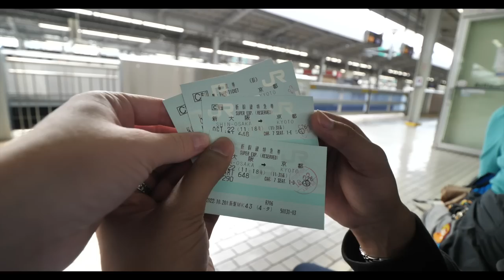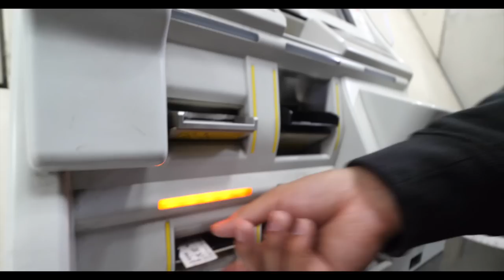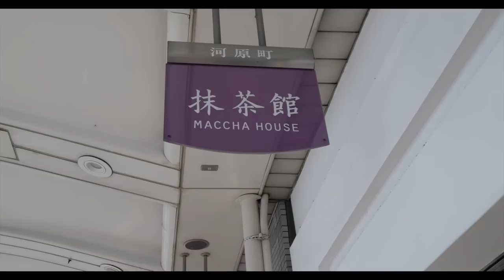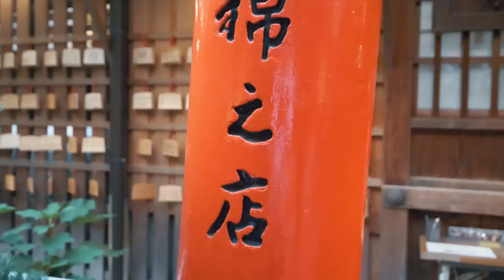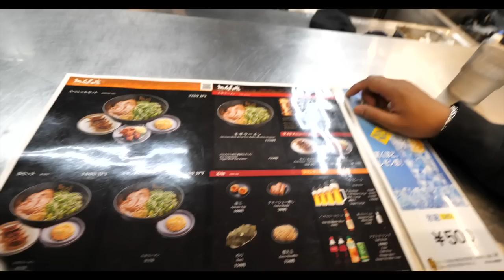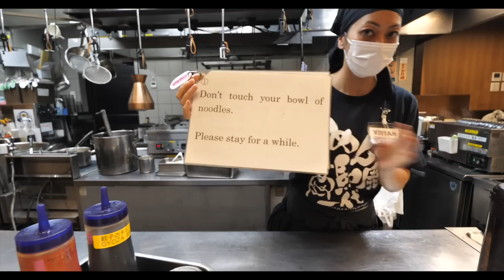Arriving in Kyoto First impressions - Fire Ramen & First time on a Bullet Train 2022 🇯🇵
Follow our journey of a British Filipino couple flying to our dream destination of Japan for the first time. When we heard Japan is opening we were so excited & booked right away! Today we took a Bullet train here in Japan for the first time from Osaka to Kyoto. We arrived in Kyoto and headed straight out to explore the Japanese streets & see what Kyoto had to offer. We then headed to Menbaka where we were served FIRE RAMEN. THATS RIGHT OUR RAMEN WAS SERVED ON FIRE! We were shocked it tasted so good! It was the best experience and definitely got our hearts pumping. Our first impression of Kyoto surprised us, it's everything we had dreamed of and more.

Where we stayed: The Prince Inn

Want to help is decide our day to day lives? Vote on activities, food & more on our newnew